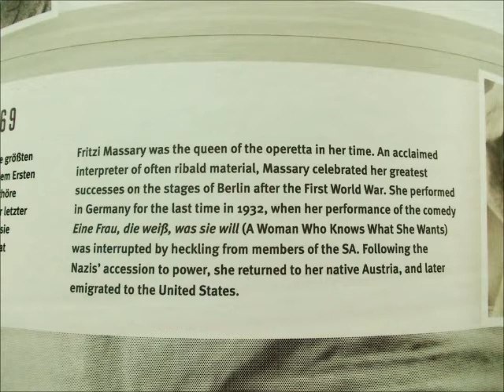Fritzy Massary : Liegt im Bereich der Möglichkeit .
Well deservedly Fritzy Massary (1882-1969) is also mentioned at the Berliner open air exhibition remembering the end of German democracy 80 years ago. Like many other Jewish emmigrants she surivived the wore but sadly her artistic career was over.

Liegt im Bereich der Möglichkeit - In the range of possibility
Couplet from the Operetta "Eine Frau von Format" (A woman of her stature)

Lyrics : Welish and Schanzer.

Fritzy Massay, vocal
with Orchestra.

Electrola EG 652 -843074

Berlin, September 1927.